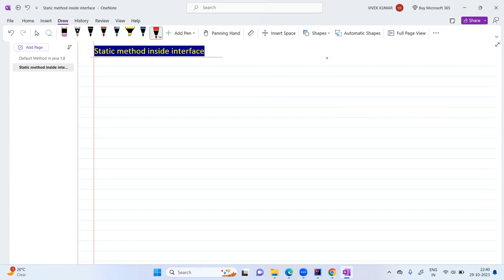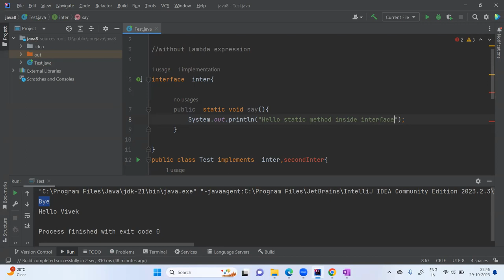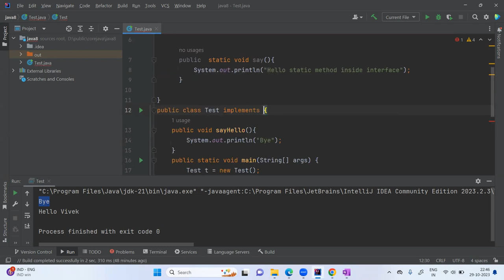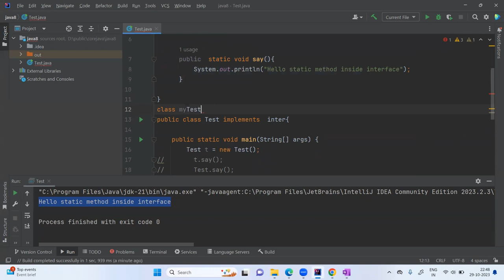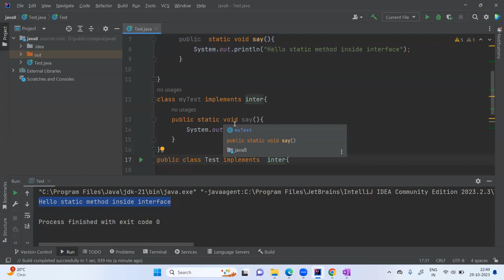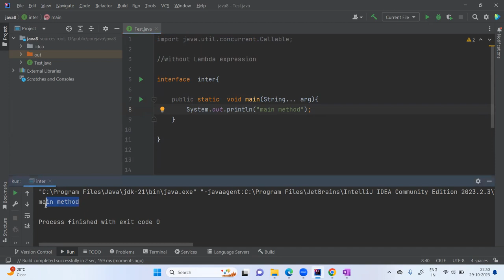Static Method inside Interface Java 8 with Live Coding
Purpose: Static methods in interfaces allow you to provide utility methods or helper functions that are closely related to the interface's concept but don't depend on specific instance data. These methods are intended to be used by interface implementers and clients of the interface.

Declaration: To define a static method in an interface, you simply use the static keyword in the method declaration, just like in a regular class. For example:
interface  inter {
    public static void say() {
        System.out.println("Hello static method inside interface");

Access: You can call a static method from an interface using the interface name itself, without the need for an instance of the interface. For example:
public class Test implements  inter{
    public static void main(String[] args) {
        Test t = new Test();
//        t.say();  // CE
//        Test.say(); //CE
        inter.say();

Inheritance: Static methods in interfaces are not inherited by implementing classes. If a class implements an interface, it doesn't inherit the static methods of that interface.

Override: Subinterfaces can't override static methods from their parent interfaces. If a subinterface declares a static method with the same signature as its parent interface, it's seen as a new method, not an override.

Use Cases: Static interface methods are often used for providing default behavior or constants that are associated with the interface. They can help reduce code duplication in implementing classes and promote code consistency.